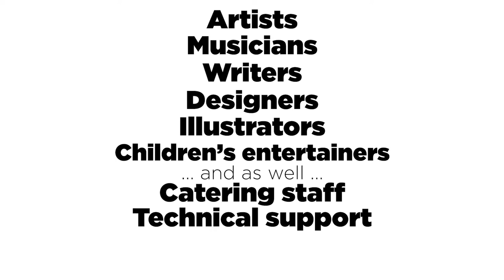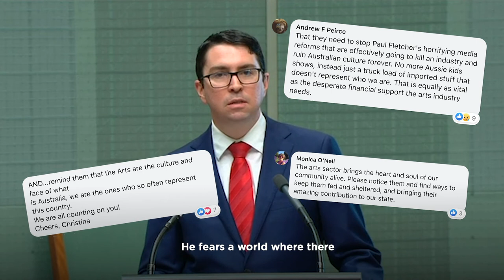Speaking Up for the Arts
The last 12 months have been tough for a lot of Australians, but for those in the arts and entertainment sector, it got even tougher without proper support from the Federal Government. They were ignored by JobKeeper, so I spoke out in Parliament on behalf of the arts industry, calling for support.